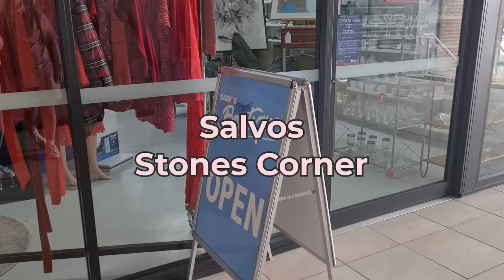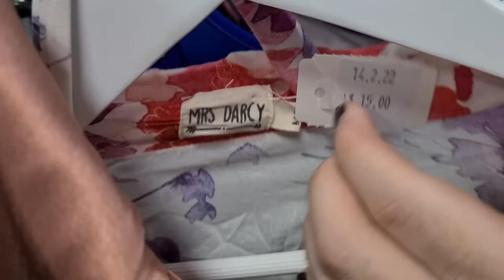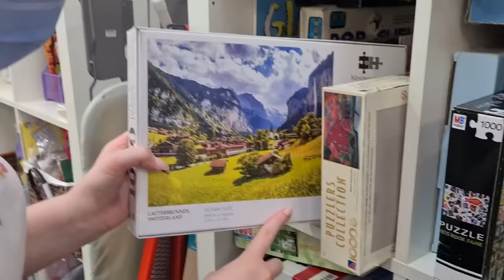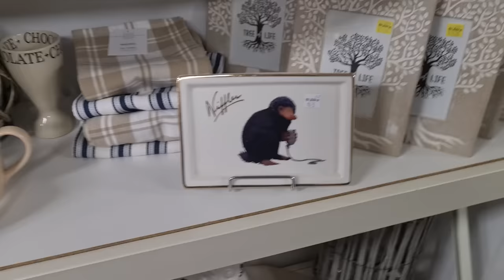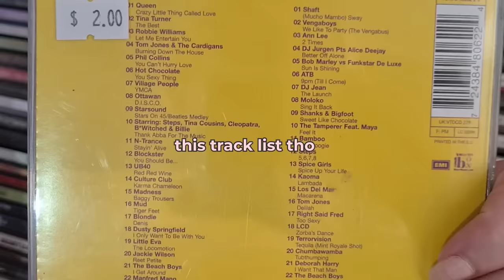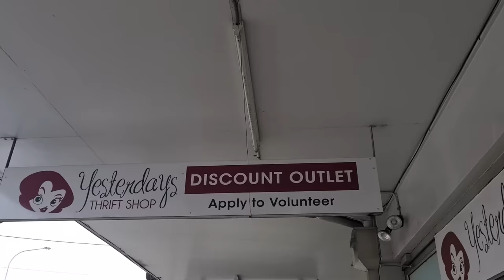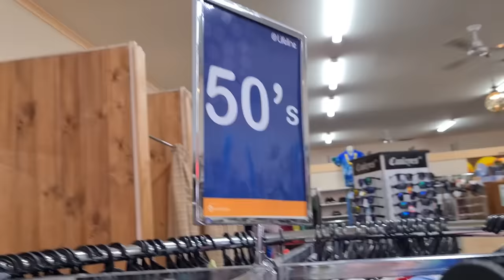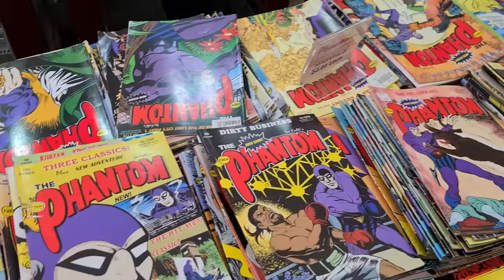Come Thrift With Me! Thrifting Vlog | Brisbane Australia 2022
ta-da!! the first long-awaited thrifting vlog!

you know I love to make fashion content so I was so keen to make a thrift vlog / come thrift with me video!! welcome to my hometown of brisbane, in queensland, australia! my brother loves a good thrift shop trip so we decided to hit the town and go to vinnies, salvos (or salvation army), lifeline and more to try and find the best vintage pre-loved finds to create the wardrobes of our dreams! I can't promise the best thrifting tips or thrift flips but I can promise you many memorable memes

ty to my baby bro for hanging out w me!!
you can check him out at @_darcy_photo_ :)